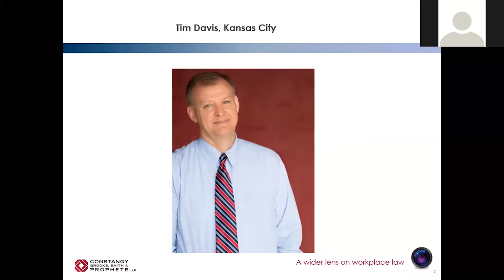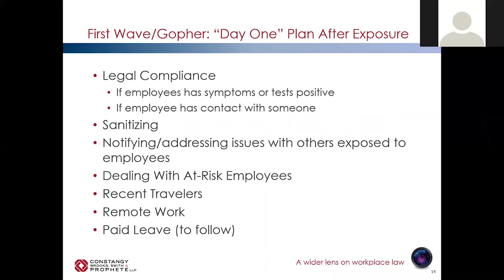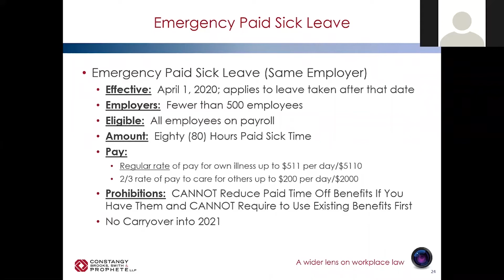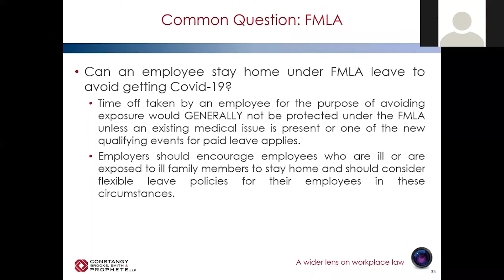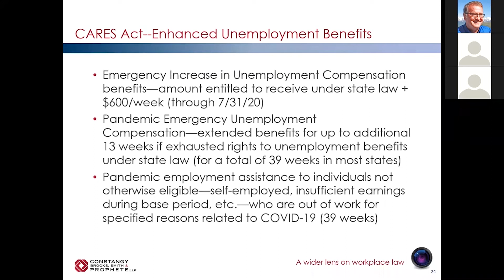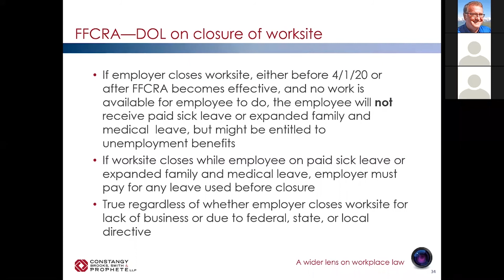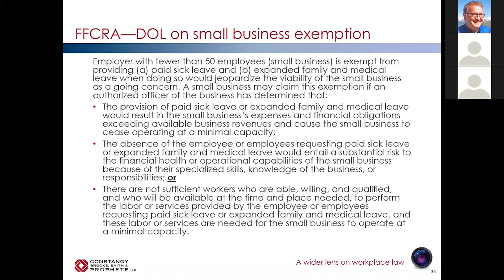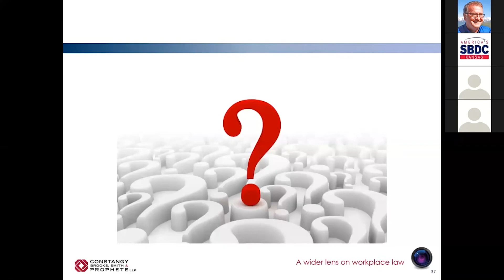Employer's Guide to COVID Employment Law (10/28/20)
Tim Davis from Constangy, Brooks, Smith & Prophate, LLP presents Expanded FMLA & Sick Leave Reimbursements from the Families First Coronavirus Response Act and Practical Workplace Law & OSHA deep dive & good Q&A. Condensed from 3/25/20 & 4/2/20 presentations to remove topics no longer available/applicable.